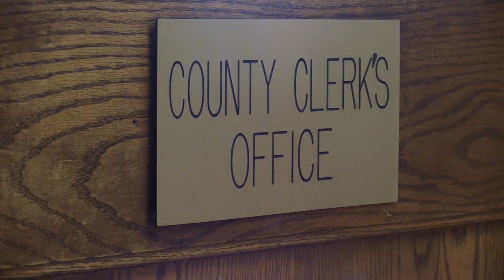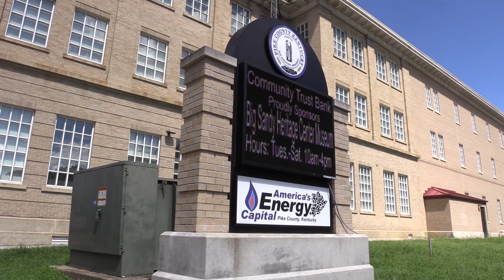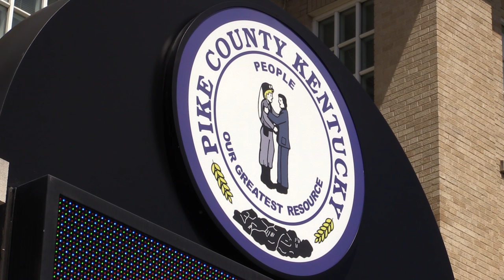Pike County petition verification causes some confusion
The petition to let voters decide whether to change Pike County’s governing body from magistrates to commissioners was turned in a week ago. But while the petition is being examined, there is some confusion about the deadline to verify information contained in the petition. EKB News Reporter Chris Anderson spoke to the Pike County clerk about the verification process, and the deadline for the petition. He has this report.